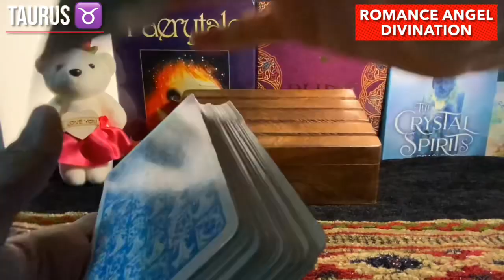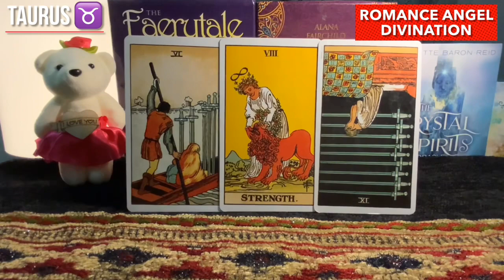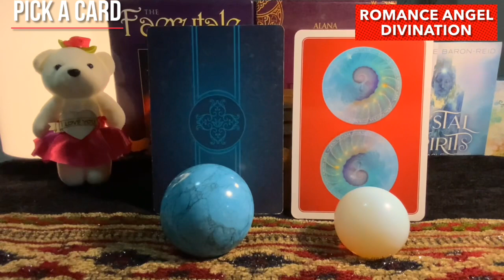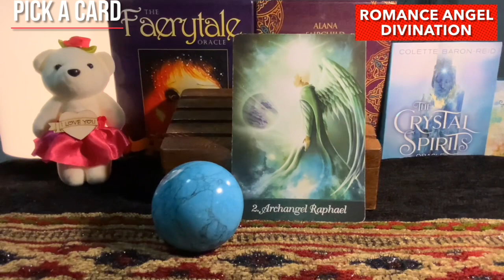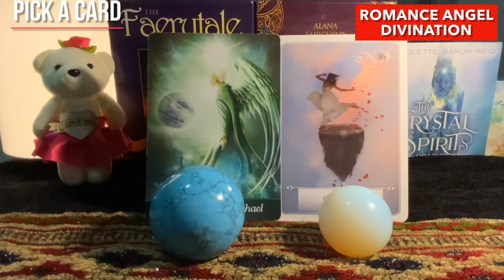Taurus ♉️ They are afraid of someone...or something...♉️ Daily Love Tarot Reading 21 April 2021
Hi guys !

support
For Daily Readings: